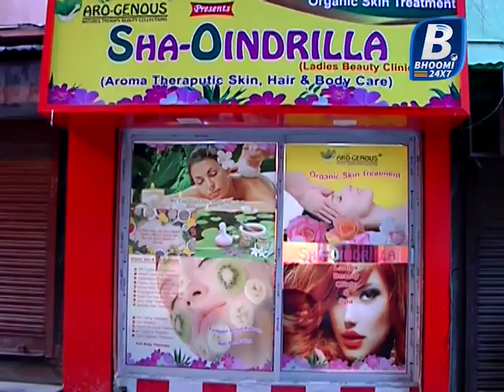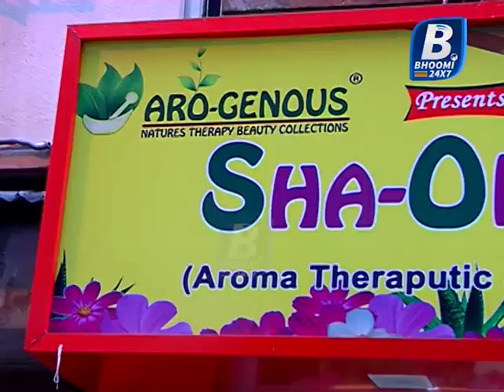RUP KATHA || EP1 || BEAUTY PROGRAM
RUP KATHA
BEAUTY PROGRAM